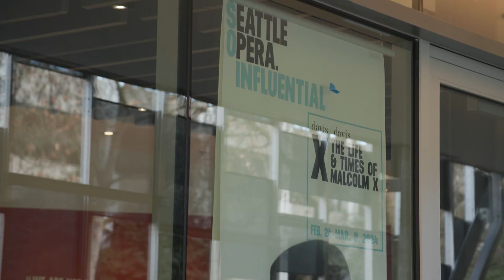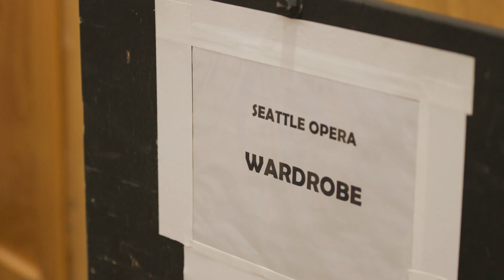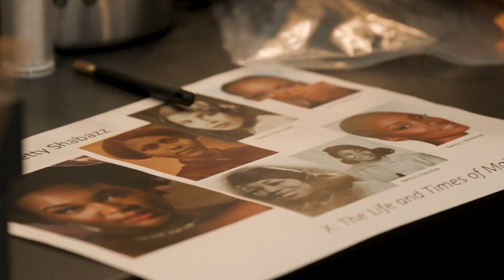‘Malcolm X’ at Seattle Opera | Crosscut Now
For the first time ever, Seattle Opera is presenting a mainstage production of a work by a Black composer. With a score that blends elements of jazz and swing into traditional opera, X: The Life and Times of Malcolm X (Feb. 24 - March 9) traces the civil rights leader’s life from his childhood in Lansing, Mich., to his assassination in Harlem.